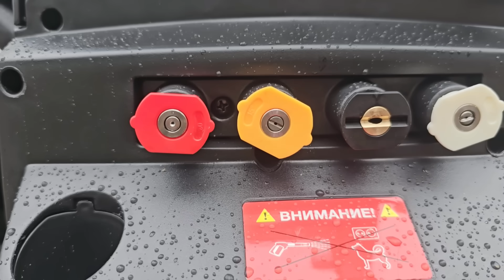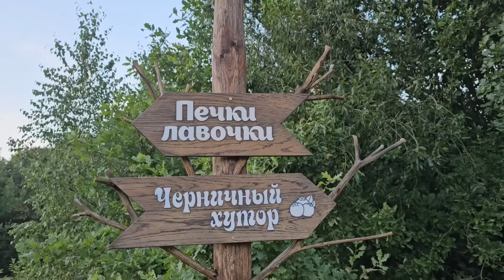Белорусские хутора в лесу. Первый день пребывания семьи на черничном хуторе.